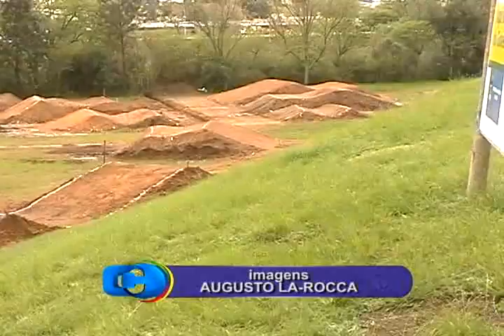Jornal da Campanha 28 08 12 3° Bloco avi